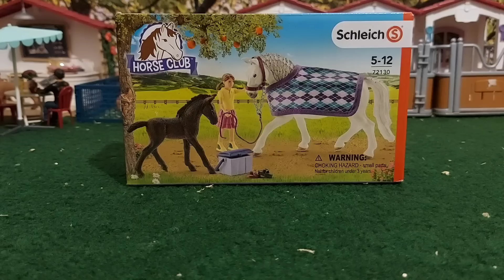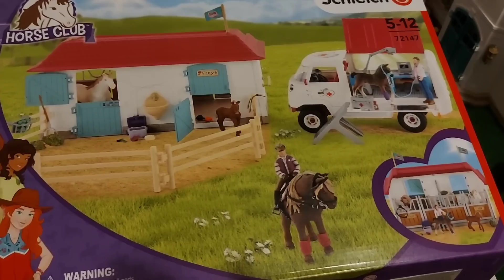[Présentation] les schleich que j'ai eu à Noël 🎅